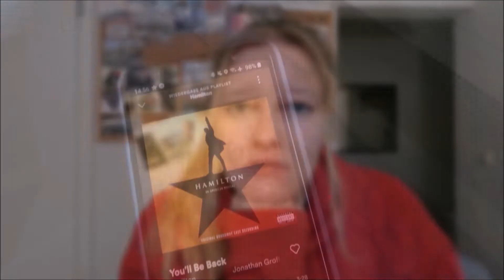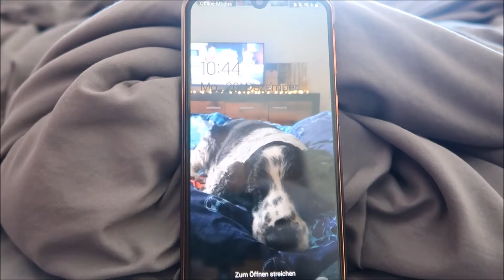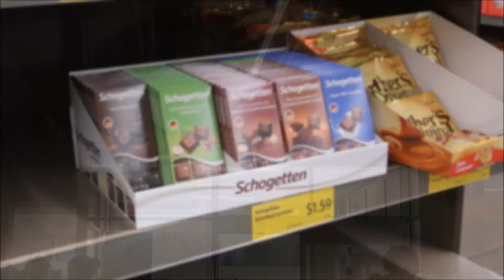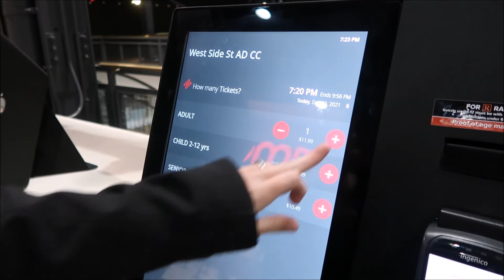Booster Impfung & Aldi I Vacation Diary USA #5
Hello!
Ich habe meine Booster Impfung bekommen, war mit meiner Hostmom im Aldi (habe Spekulatius und deutsche Kekse gekauft lol) und war abends mit Emily im Kino, weil wir uns zum 2. Mal West Side Story angeschaut haben.
Byeeeeee